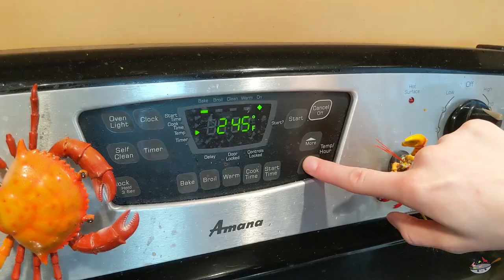Comment réussir un gâteau au fromage japonais ''JIGGLY JAPANESE CHEESECAKE'' - HOP DANS LE WOK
Le ''jiggly japanese cheesecake'' jiggly cake ou gateau fromage cotton est si simple, mais en même temps si technique à réaliser! Après plusieurs essais, j'ai enfin trouvé comment bien le réussir à tous les coups :)

✦Moule à gâteau 6''
✦Bols pyrex